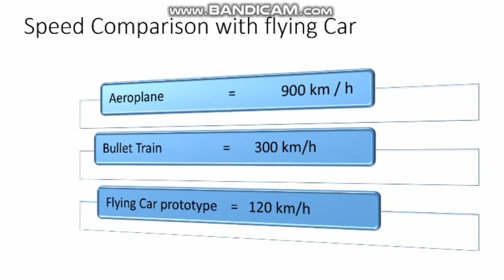Flying car successful BMW By knowledge flight.in Hindi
By knowledge flight.
knowledge flight.
Now, a company has launched AirCar, which completed a historic 35-minute flight between two international airports in Slovakia on June 28. With a crushing speed of 190 km/ph, the vehicle is a dual-mode car-aircraft that has grabbed the attention of netizens around the world. knowledge flight.
knowledge flight.

flying car successful bmw, flying car successful, flying car, bmw flying car, future flying car, knowledge flight.